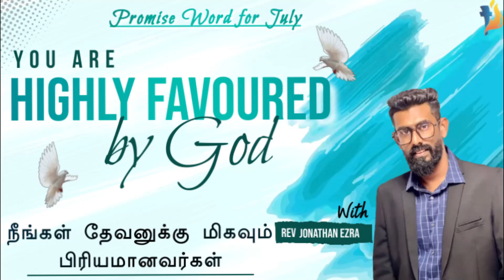Promise Word For July | You Are Highly Favored By God | Rev Jonathan Ezra